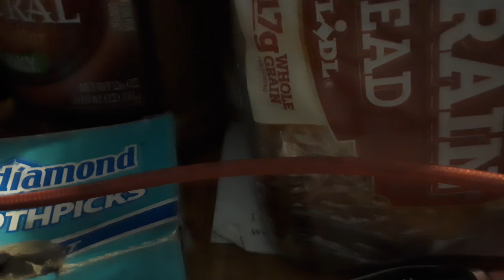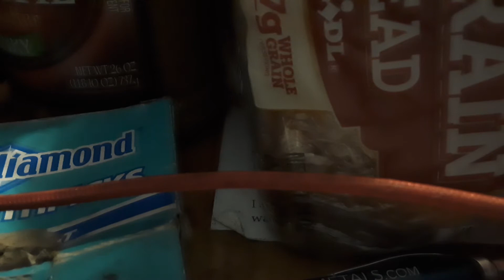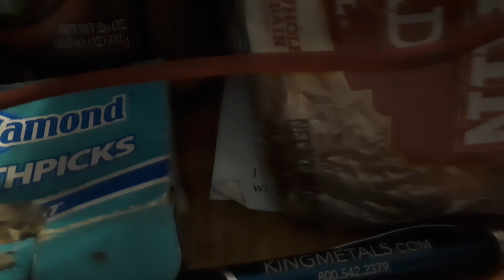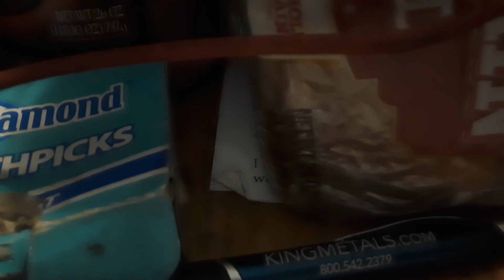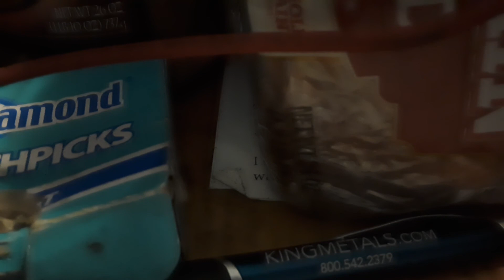l got medicare part A, part B, part G and part F, l think. 2/14/2022